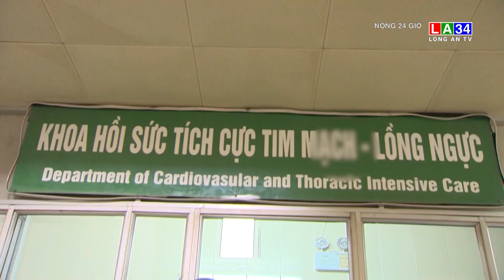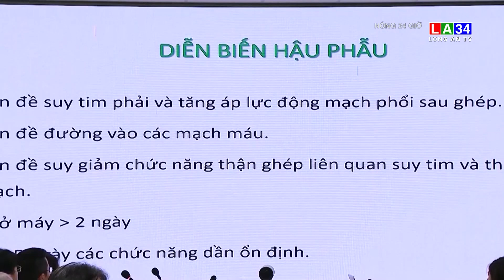Lần đầu tiên ghép đa tạng tim, thận thành công ở Việt Nam | LONG AN TV